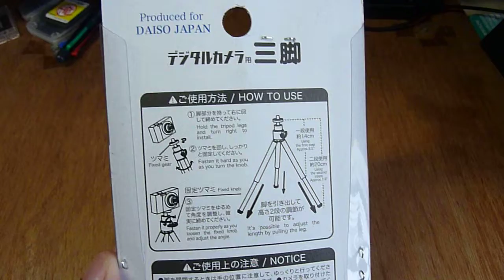【HD】デジカメ用ミニ三脚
大森のダイソーで購入しました。大きさからすると、駅構内での鉄道の撮影に少し役立ちそうです(多分)。